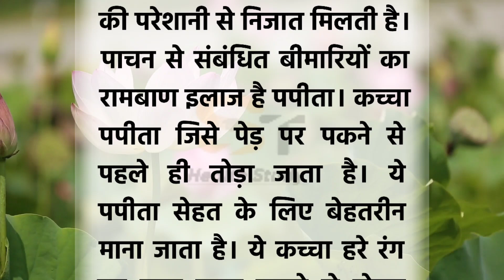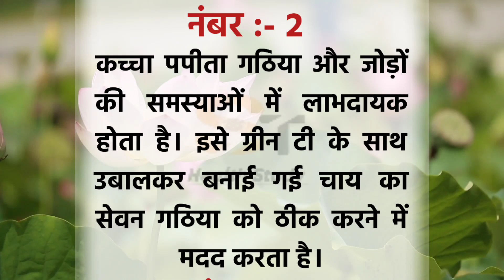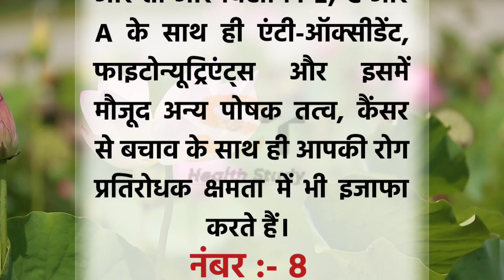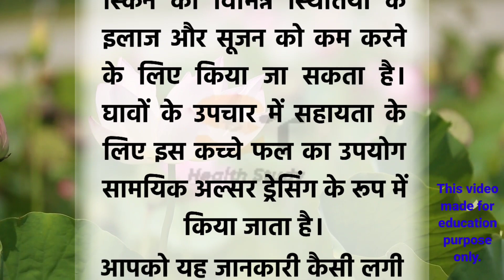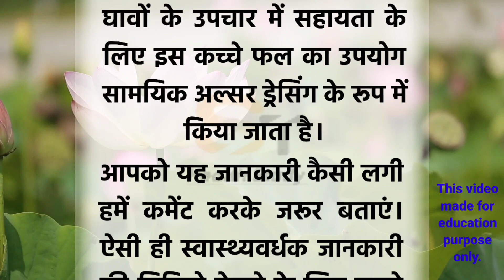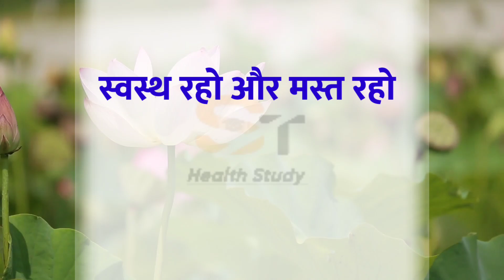कच्चा पपीता देता है सेहत को गजब फायदे | Lessonable Story | Beauty Tips | Health Tips | Healthy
नमस्कार दोस्तों ST Health STUDY Youtube चैनल पर आपका बहुत-बहुत स्वागत है।

दोस्तों विडियो में बताये गये सवाल कुछ इस प्रकार है:-

1. कच्चा पपीता देता है सेहत को गजब फायदे।
2. कच्चा पपीता खाने से शरीर में क्या होता है।
3. हरा पपीता खाने के फायदे।
4. किसी दवा से कम नहीं कच्चा पपीता।
5. आप जान लो कच्चे पपीते के फायदे।